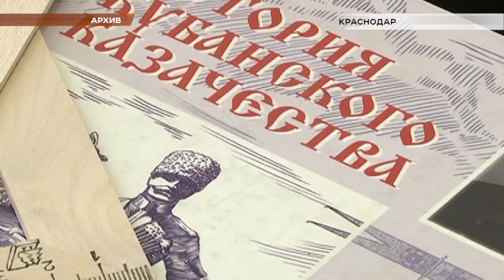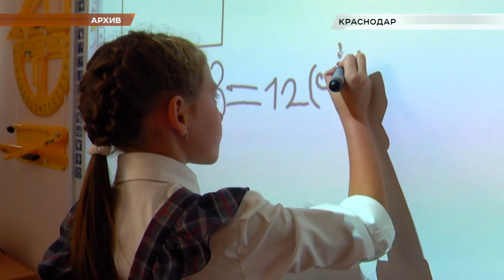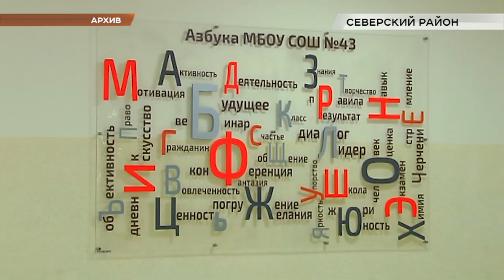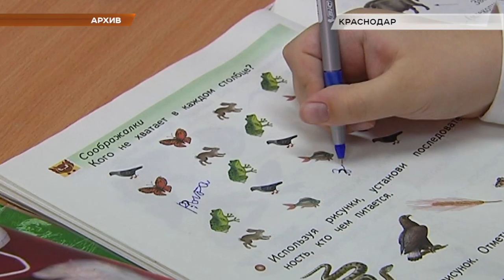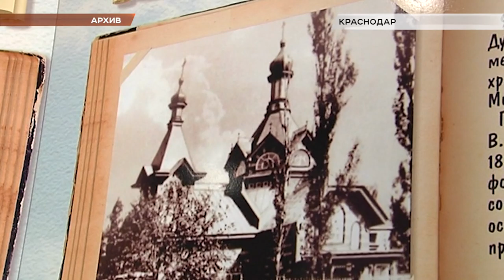Программа "В курсе: на Кубани построят 40 школ (Эфкате Сочи)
На развитие образования в Краснодарском крае выделяют 200 млрд руб. И так каждые 5 лет. Ни на какую другую отрасль соцсферы краевая власть столько не тратит.

В рамках государственной программы Краснодарского края "Развитие образования", запланировано построить минимум 40 школ и создать 59 545 дополнительных мест, что позволит ликвидировать вторую смену в краснодарских школах. У министерства образования края появляются новые возможности развивать отрасль в соответствии с требованиями сегодняшнего дня. Край динамично растет. В последние годы численность населения увеличивается ежегодно на 40–50 тыс. человек. Это целый муниципальный район. Растет и нагрузка на соцсферу. Во многих точках края давно назрела необходимость расширения и качественного улучшения сети образовательных учреждений.